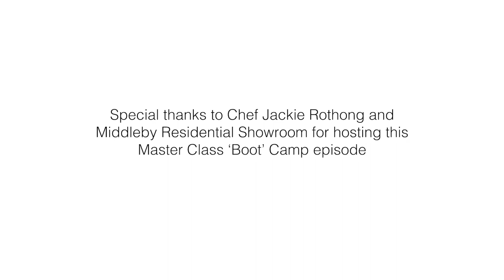True Italian Taste Master Class “Boot" Camp on the Friuli Venezia Giulia region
During this Master Class, participants will be led on a guided exploration of the flavors of Italy’s Friuli Venezia Giulia region by a panel of expert speakers including Jackie Rothong (Culinary Producer, Food Stylist, Recipe Developer and Chef/Brand Ambassador for Viking Range), Massimiliano Eandi (Executive Chef at Scarpetta NYC), Francesco Lupo (Food Educator) and IACC Executive Director Federico Tozzi. Participants will learn about PDO and PGI products and cook along as our chefs transformed this authentic Italian ingredient into delicious authentic Italian dishes.